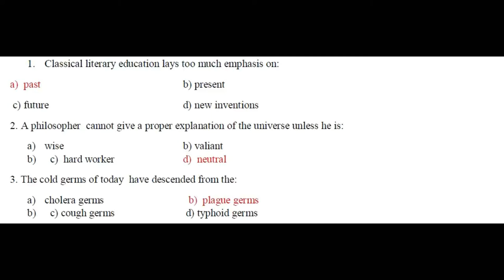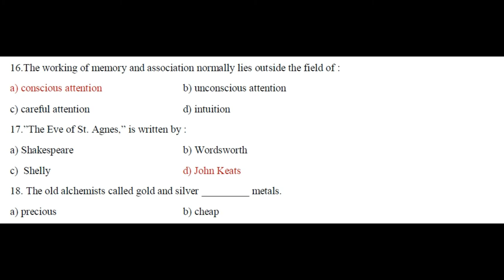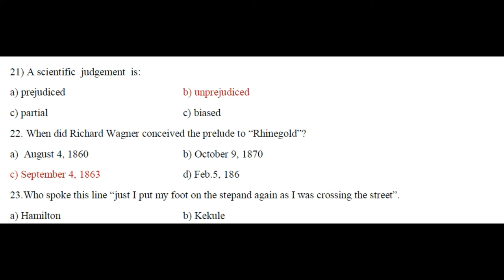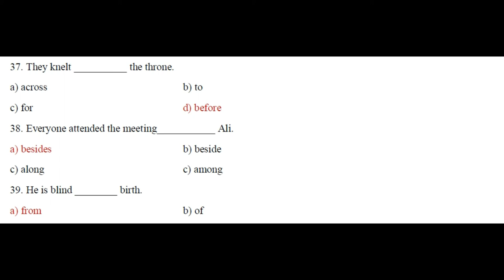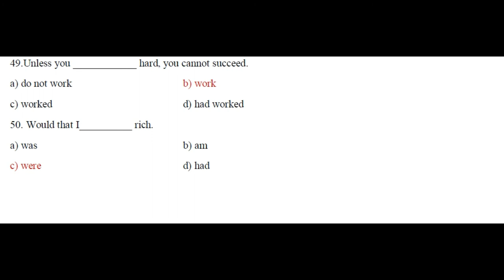BS.c English Part 2 MCQS Must Watch||PU Online Exams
HI Friends wellcome to OUR channel ''ZainAbbasNaqvi''
This channel is created for the help of students. and share Different types of Information..
upload videos of class 9th,10th,11th,2nd year mathematics and physics  and BSC Mathematics and others Information Related to study and Knowlwdge.
you can watch videos about different types of knowledge and mathematics